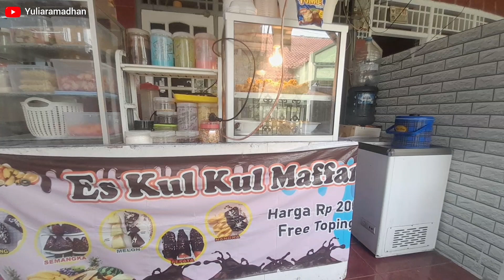JUALAN MIE NYEMEK DI TERAS RUMAH LUMAYAN RAME